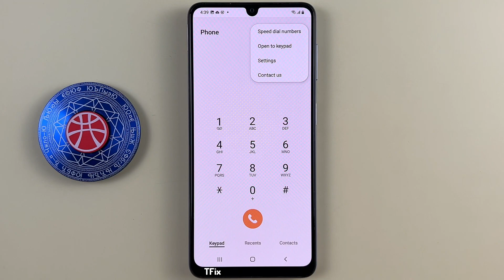Vibrate when answering or ending calls on Samsung A22 Android 12